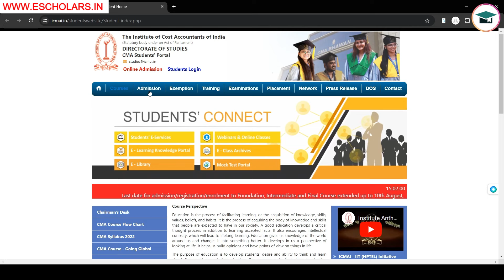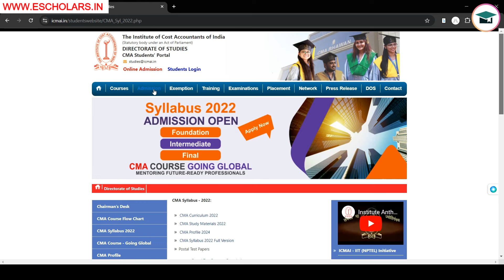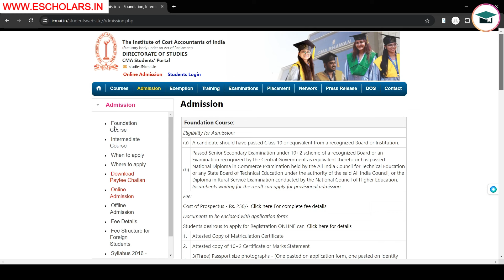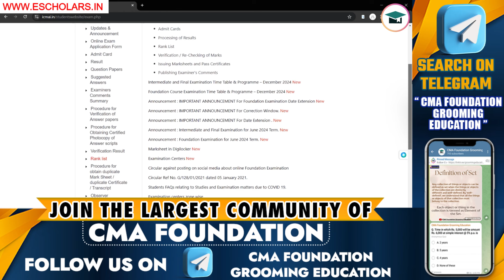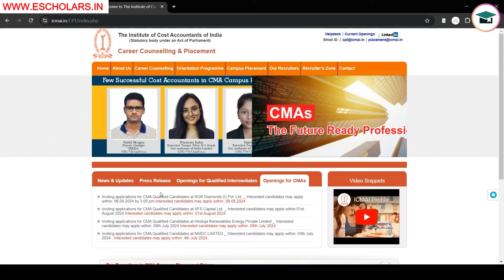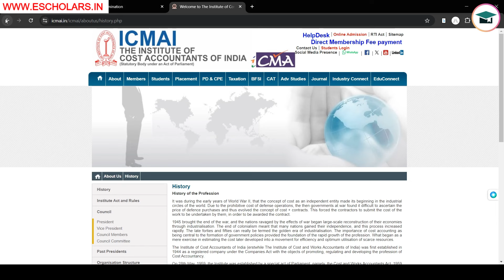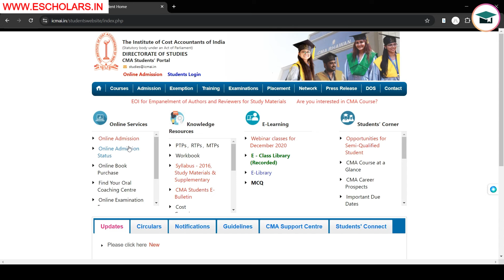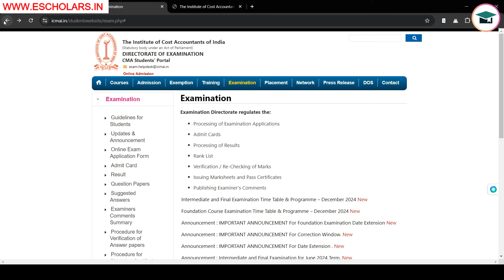ICMAI Website Complete Details | How to Use ICMAI Website | Best Website for CMA Students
Welcome to our video on the ICMAI website, the ultimate guide for CMA students! We'll cover everything you need to know about the ICMAI website. We'll explore student support services, news updates, and useful links and downloads. With tips and tricks to efficiently use the ICMAI website, this guide will make your CMA journey smoother and more effective.